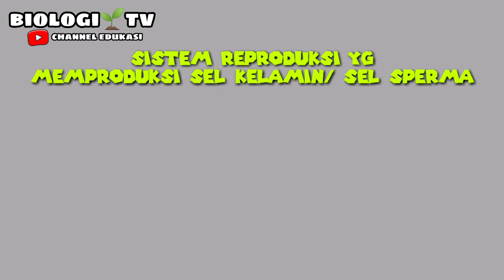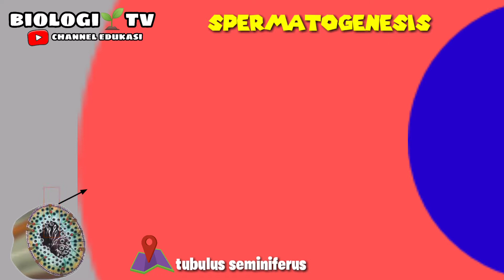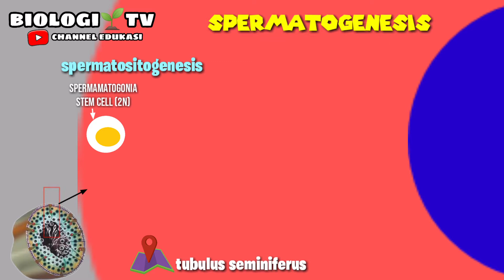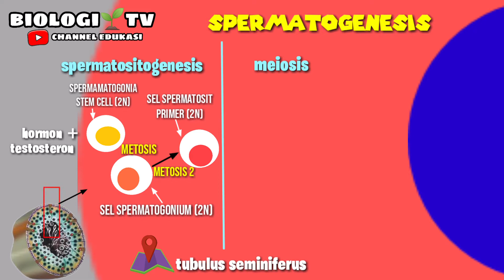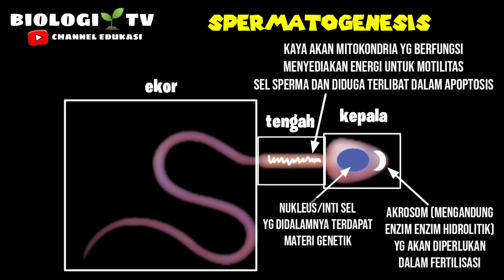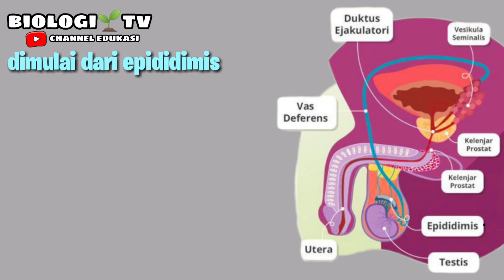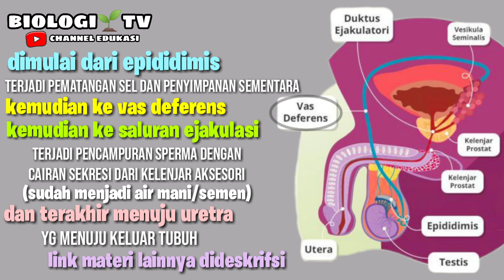spermatogenesis (pembentukan sel sperma) biologi sma bab.sistem reproduksi kelas 11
Halo sobat biota, selamat datang di
BAB.Sistem Reproduksi